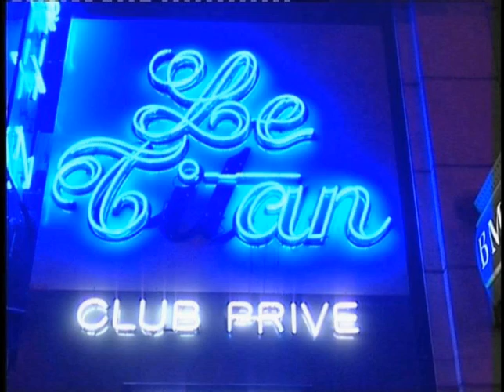Jdt : Play Back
Play back de Jdt le roi saladin